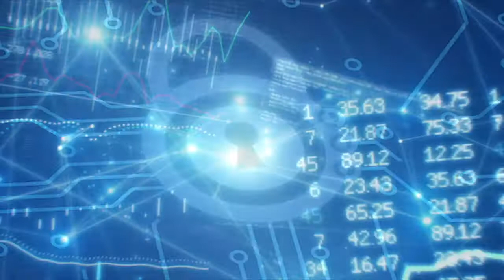Innovazione e sicurezza in banca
Il cliente è sempre più centrale nelle strategie e nei programmi di investimento del mondo bancario italiano, che punta su innovazione e sicurezza per soddisfare al meglio le crescenti esigenze di imprese, famiglie e nuove generazioni di fare operazioni in mobilità in modo facile, veloce e sicuro. Anche per il 2017 questa attenzione trova sempre più conferma nelle previsioni di spesa delle banche: il 92%, infatti, ha aumentato o confermato il budget ICT (Information and Communication Technology) rispetto all’anno precedente.
È quanto emerge dall’ultimo rapporto sullo scenario e trend del mercato ICT per il settore bancario, formulato da ABI Lab, il Centro di ricerca e innovazione per la banca promosso dall'ABI. A cura di ABI WebTv